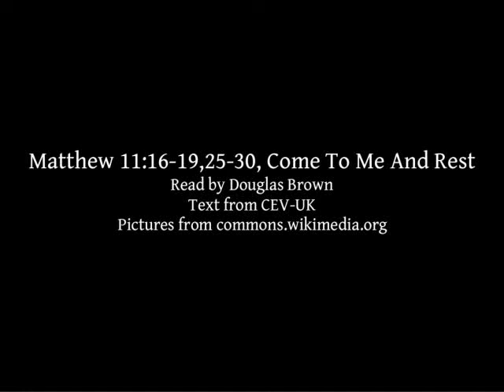Matthew 11:16-19,25-30 | Come To Me And Rest | Lectionary bible reading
Matthew 11:16-19,25-30, Come To Me And Rest